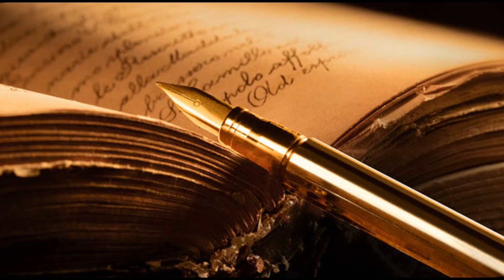ATTORI famosi che non sapevi fossero MORTI